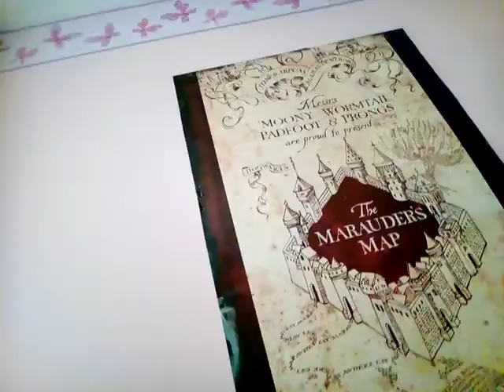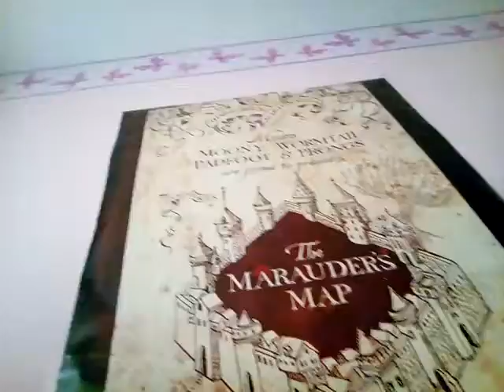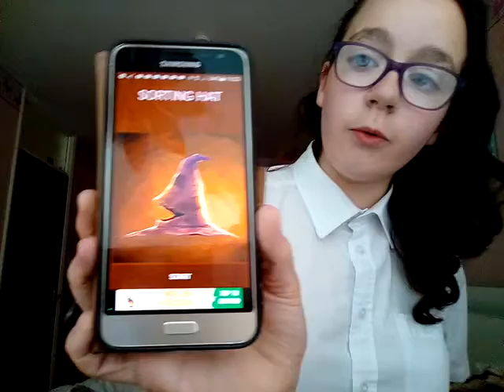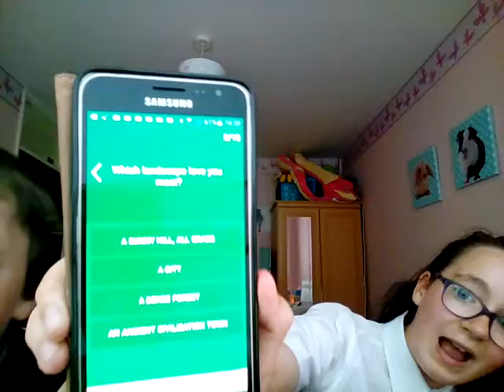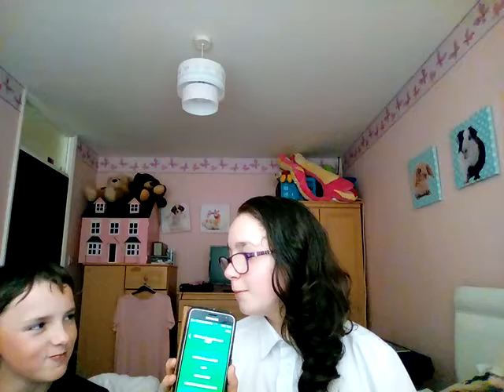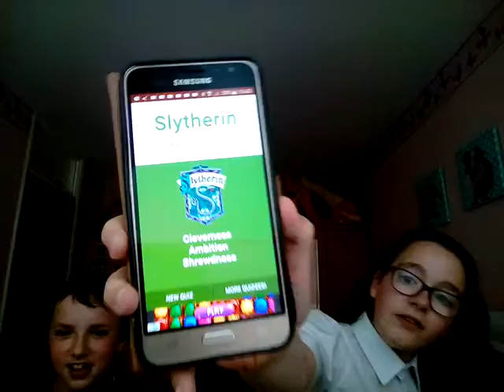My real harry potter house (SUPRIZE GUEST)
Today I find out my real house with a surprising guest (funny)